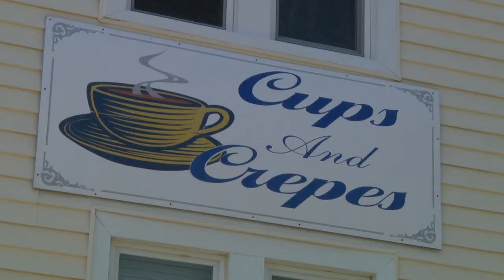Cups and Crepes - Amber Johnson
My CBCM 3500 Feature story on Cups and Crepes located in Denton, TX.  Filmed and edited by Amber Johnson